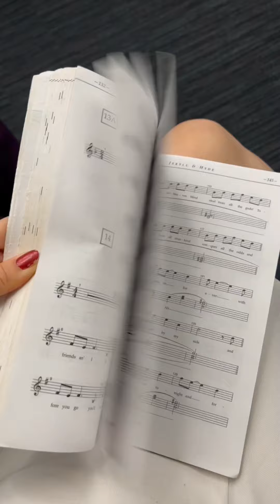A week in the life of an undergraduate student at King's College London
Experience a week in the life of an undergraduate student at King's with Culture, Media & Creative Industries BA, Kiki.